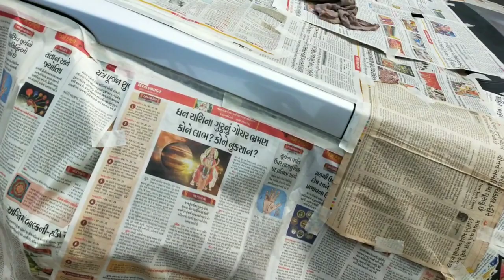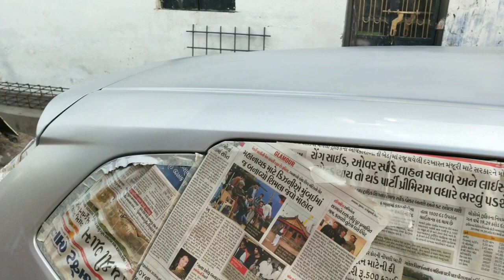GADI KE UPAR PED GIR GYAA !!! | Car DENT Repair And PAINTING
Hii Friends,

  Iss Video me Humne Honda JAZZ Ka Top Repair Kiya. Is Gadi ke Upar Barish Ki Wajah Se Ped Gir Gya Tha. Humne Gadi per Denting And Painting Ka Kaam Kiya he. Back side Glass Bhi New Dala he.

  Ummed he Aap logo ko Pasand Ayga.

   We are Providing this services:-
    Car Painting
    Car Denting
    Scretch Removel
    Car Polishing
    Interior Cleaning
    Headlight Buffing
    Glass change
    And All Kind Of Car releted Work.

Aapko Kisi Gadi Ka kaam karana ho to Contact Kijiye

 BHARAT MOTORS

Main Branch:-

D 2,3 , Karnavati Market, Bhairavnath, Maninagar, Ahmedabad, Gujarat 380008

2nd Brance:-

2,Goldenpark, Narol Circle, Ahmedabad, GUJARAT 382405

Bharat Motors
Ahmedabad
Gujarat
car dent
car paint
car Denting
car Painting
maruti car paint
car dent remove
car Polishing
car glass change
car makeover
car restoration
full car paint
maruti wagon r
dikky repair
car rubbing
bumper dent remove
car ka dent kese uthaye
car paint kare
car denting Painting
car denting and Painting
car scretch
hyundai car
toyota
Honda